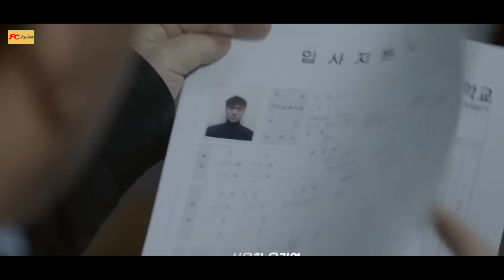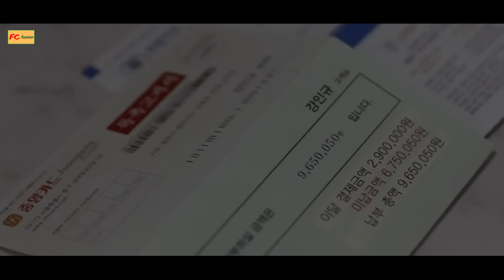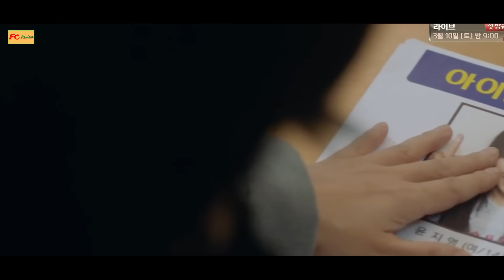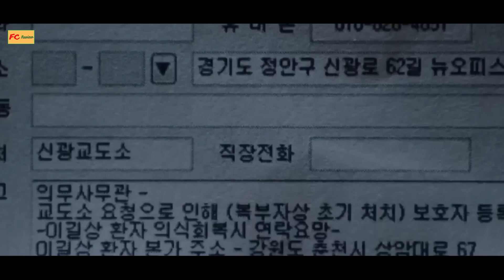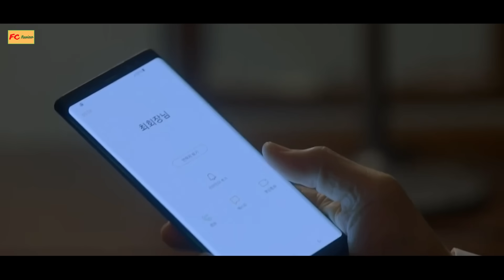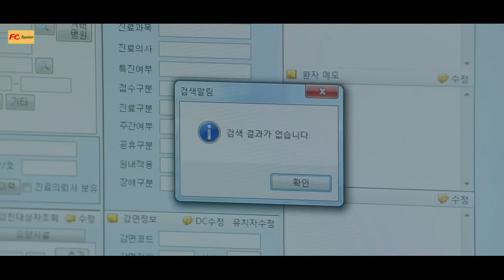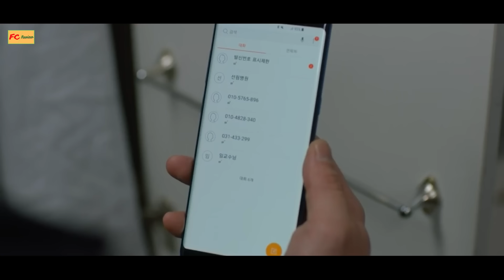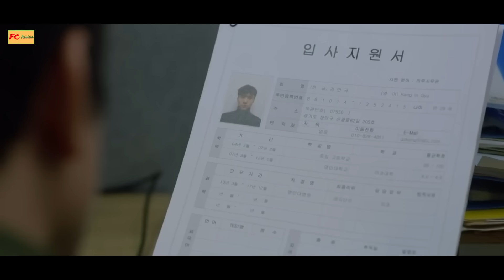Bác sĩ thiên tài triệt phá đường dây b.uô.n n.ộ.i t.ẹ.ng - Review phim Hàn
Tóm tắt phim hành động, kịch tính - Review phim Hàn

Bác sĩ thiên tài triệt phá đường dây b.uô.n n.ộ.i t.ẹ.ng..!